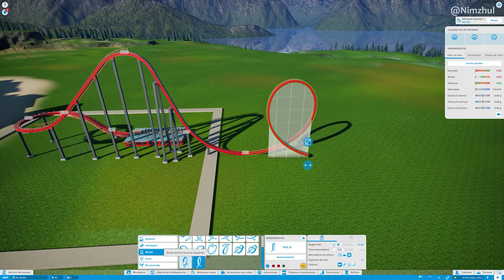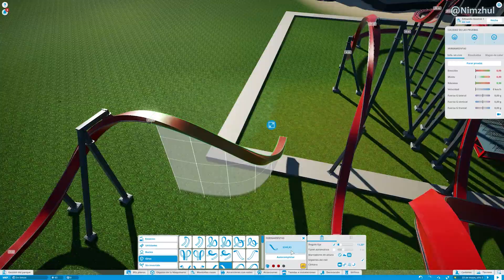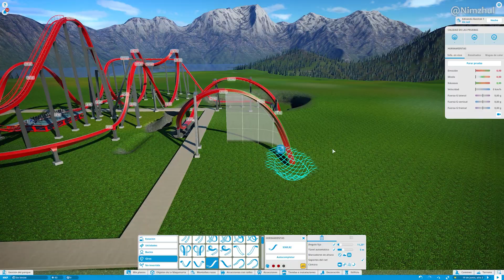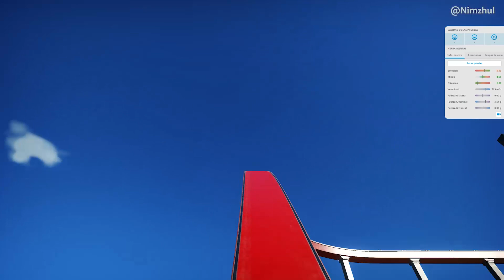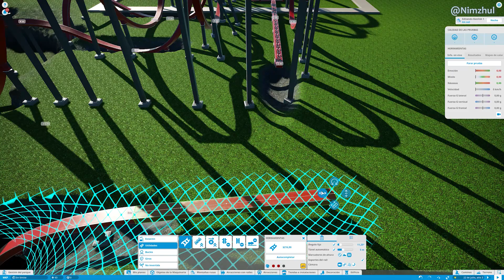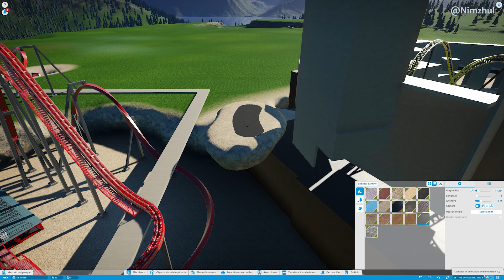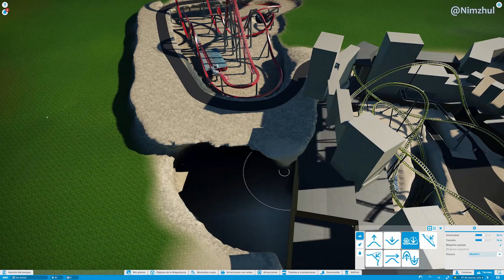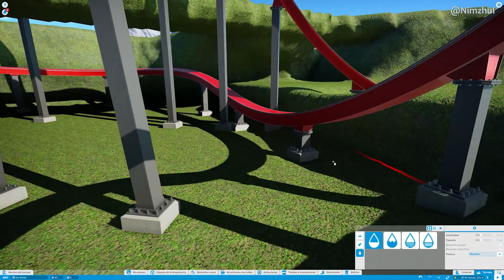Let's Build a MKP Park | Ep. 10 | Second Attempt to the Sun Themed Area - Planet Coaster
Forgot everything you watch in the previous episode, I have started the Sun area from scratch AGAIN.

I promise you I am going to build a Compact Single Rail Coaster in this episode.

Join me in the adventure of building a MKP Park! This serie will show you how I make my parks, I will try to give you some hints I find useful for making parks in Planet Coaster.